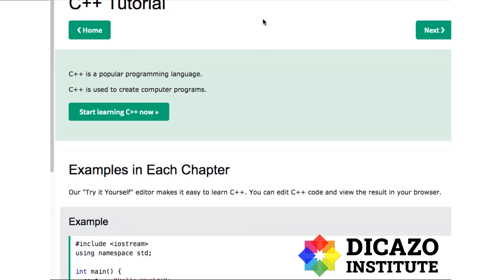Basics of Programing Language 2 | C++ Tutorial in Hindi Full Course | Class - 40 | Dicazo Institute.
Learn about C++ Arrays in Hindi in easy language. Learn C++ – Skill up with our free tutorials.
FAQ's
Q1- Is C++ really hard to learn?
Ans- Is C++ Hard to Learn? C++ is one of the most difficult languages to learn. This is because C++ uses a range of paradigms. You'll need to familiarize yourself with different programming concepts before you can efficiently use C++.
Q2- Can you learn C++ by yourself?
Ans- Yes, you can learn it all by yourself but it depends hugely on what type of coder you want to be. If you want to learn just beginner-level syntax, some for loops, arrays, and strings are enough. For the intermediate level, you must know Data Structures and Algorithms in c++.
Q3- How long does it take to learn C++?
Ans- If you're completely new to programming, it'll take at least 3 months to learn C++. That's working at least 2 to 3 hours each day.
Q4- Which C++ book is best for beginners?
Ans- 5 BEST C++ Programming Books for Beginners (2022 Update)
1) C++ Primer 5th Edition.
2) C++ Pocket Reference 1st Edition.
3) C++ in One Hour a Day, Sams Teach Yourself 8th Edition.
4) C++ All-in-One For Dummies 3rd Edition.
5) C++: The Complete Reference Fourth Edition.
Q5- Is C++ good for game development?
Ans- Modern video games call for resource-intensive and performance-critical software. C++ is a good fit because it allows for greater control over parameters and memory management, and requires low resource usage and good optimization in databases and system programming.
Q6- Should I learn C before C++?
Ans- There is no need to learn C before learning C++. They are different languages. It is a common misconception that C++ is in some way dependent on C and not a fully specified language on its own. Just because C++ shares a lot of the same syntax and a lot of the same semantics, does not mean you need to learn C first.
Q7- How can I learn C++ from scratch for free?
Ans- C++ Tutorial for Complete Beginners. This is an awesome course to learn C++ and you can get this at Diczo Institute for free of cost. This course teaches you the powerful, fast, and popular C++ programming language from scratch, assuming the only basic computer.